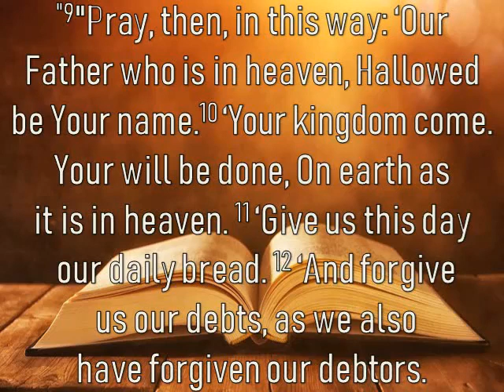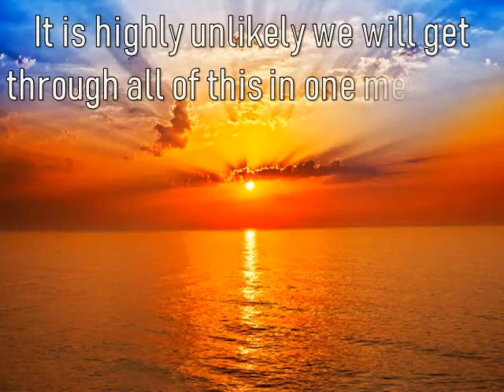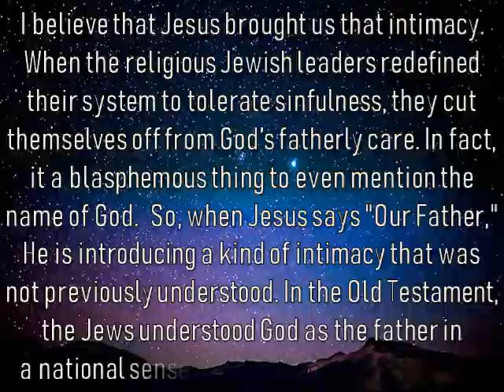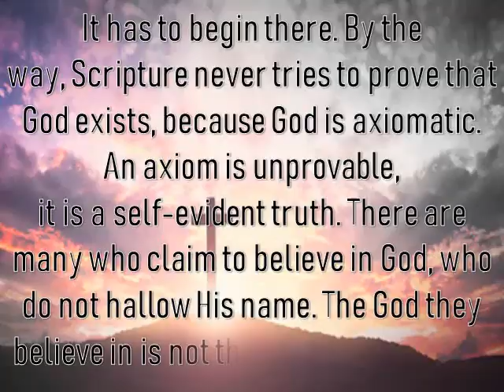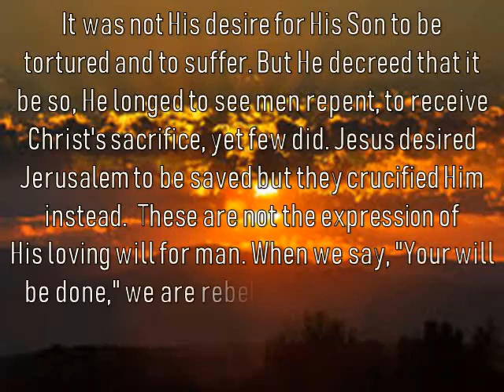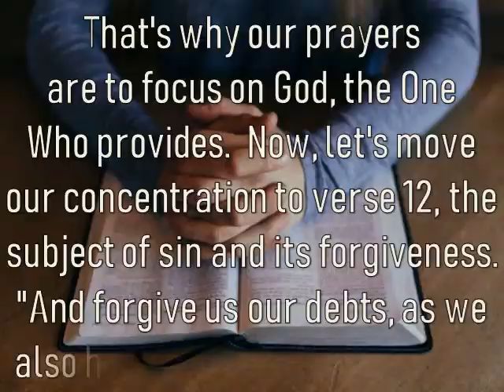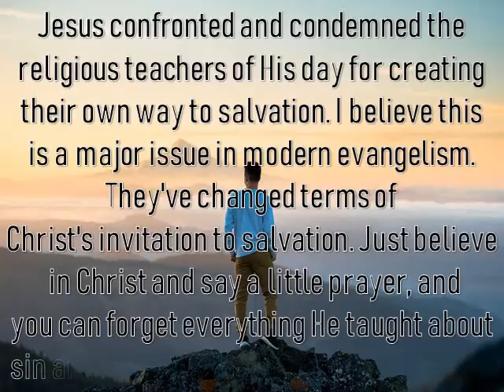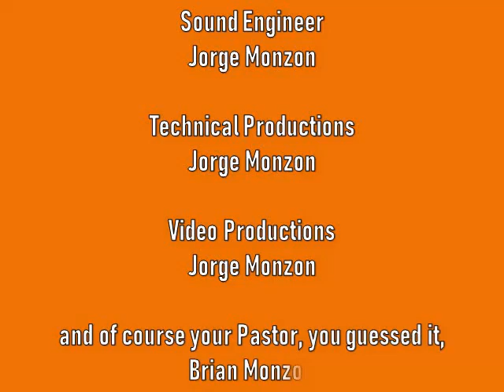Talking to God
Prayer was a huge priority in the life of Jesus. I believe there are to be two spiritual activities which are to be unceasingly part of the life of every believer and as essential as breathing. The first is reading and studying the Word of God, and the second, is prayer. It is prayer that draws us into the very presence of God and gives us life and sustenance. Yet, as easy as that sounds, we all seem to have problems with knowing how or what to pray.